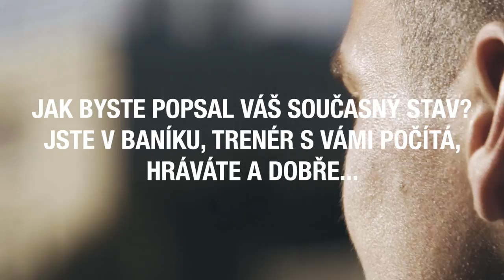PORTRÉT / Jakub Pokorný